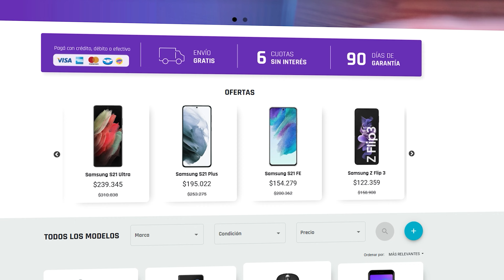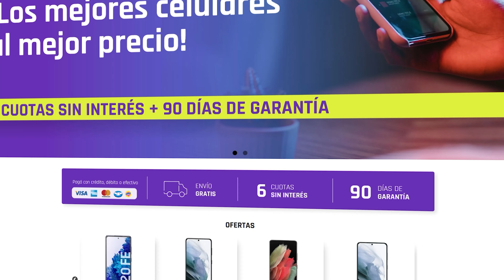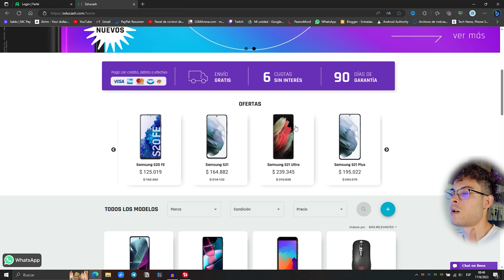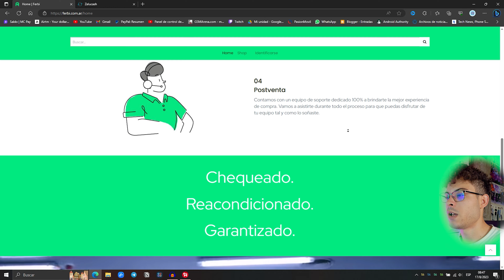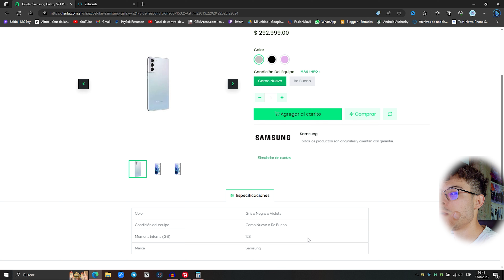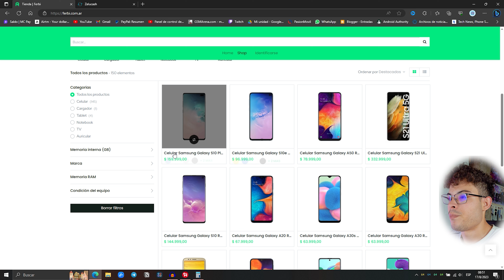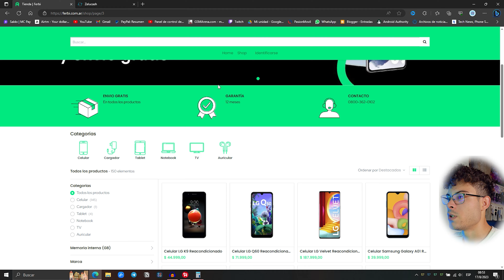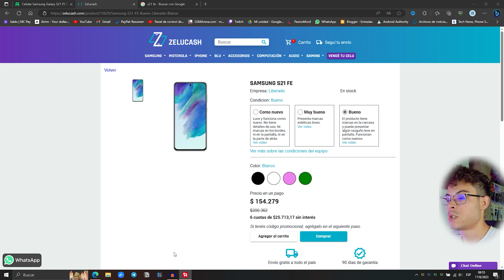Zelucash vs Ferbi | 🇦🇷 ¿Donde Comprar?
Ferbi y Zelucash son las dos principales tiendas de Argentina las cuales se dedican a la venta de equipos reacondicionados. Hoy en este video haremos una leve comparativa de precios.

↳ SOLO EMPRESAS!